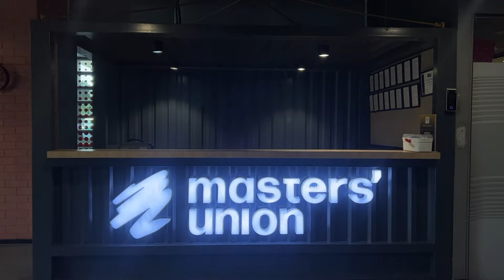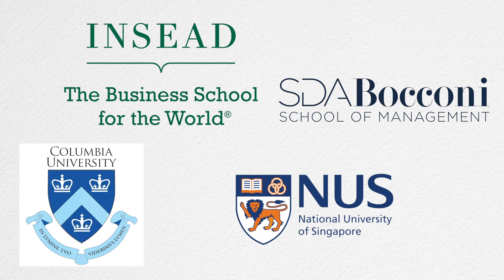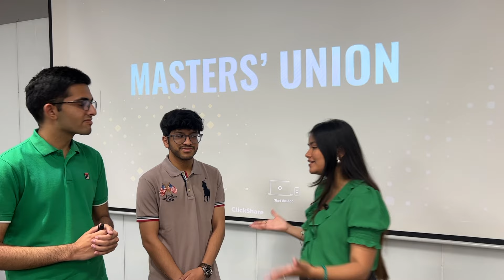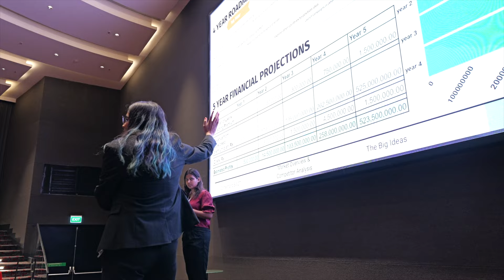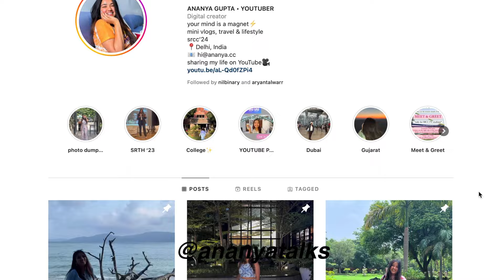Struggling with CUET Scores? Masters' Union Could Be Your Solution! FULL CAMPUS TOUR | Ananya Gupta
Reality of Master's Union Undergraduate Programme - Full Campus Tour

Hey guys!

-birthday?
:) Delhi, India
-editing software?

-which class?
:) SRCC, Delhi University '24
was a CBSE Class 12 Commerce w Maths Student
-course?
B.Com Hons.